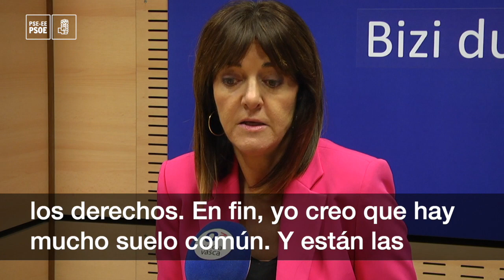Idoia Mendia advierte de que el Estatuto "no es una ley cualquiera" por lo que requiere "consensos"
La Secretaria General del PSE-EE, Idoia Mendia, ha subrayado que la reforma del Estatuto no debe ser tratada como una ley cualquiera en el Parlamento Vasco y que requiere los consensos necesarios para una norma de esta importancia. En una entrevista en Onda Vasca, cuando la ponencia de autogobierno retoma hoy su actividad, Idoia Mendia ha destacado el “suelo común” que señala el documento de los expertos sobre materias como las competencias o los derechos y ha reprochado al PNV que mantenga pretensiones “que son reivindicaciones nacionalistas” y que de mantenerse harían imposible la aprobación del texto.

Mendia también se ha felicitado por el hecho de que Podemos haya entendido “que no había aportado nada a la sociedad vasca en estos tres años” y que haya decidido apoyar los Presupuestos vascos de 2020 con partidas que suman 45 millones de euros.

Respecto a la gobernabilidad de España, ha admitido que al PSOE le gustaría cerrar un acuerdo este mes de diciembre, pero que, en todo caso, todas las fuerzas políticas progresistas saben que no hay alternativa a un Gobierno liderado por Pedro Sánchez.